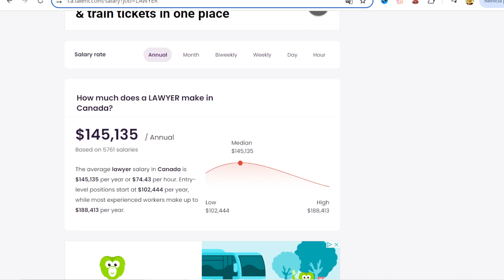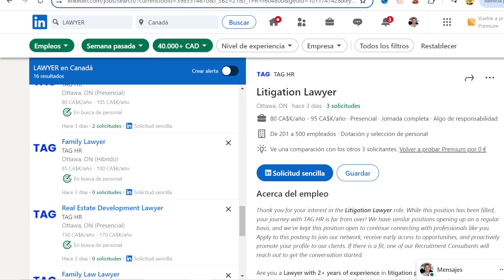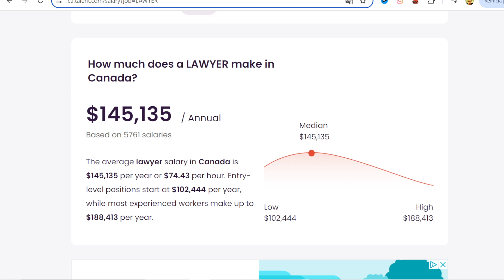¿Cuánto Gana un ABOGADO en CANADA? SALARIO REAL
Cuanto Gana un Abogado en Canada. Salario mensual, según localidad y experiencia. Requisitos para trabajar en la abogacia, sueldo abogados segun experiencia, localidad y ofertas de trabajos